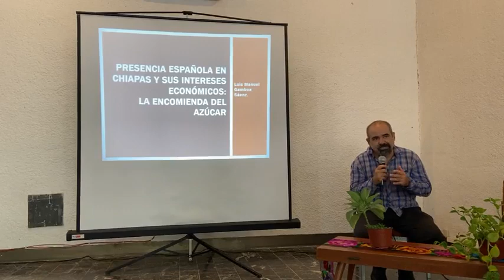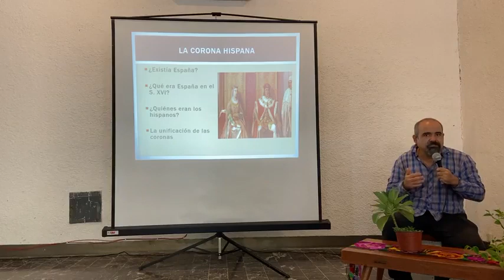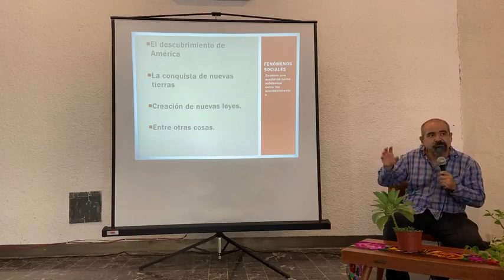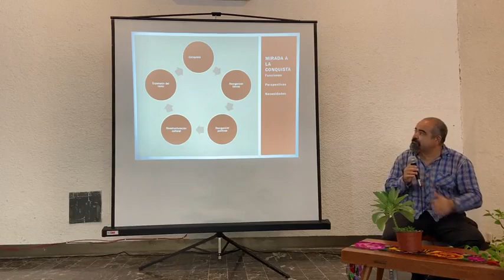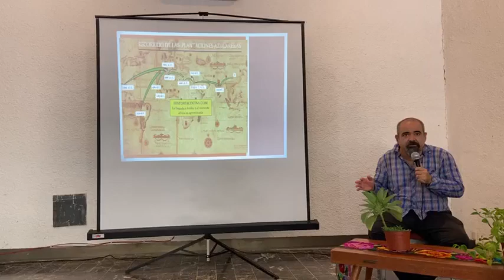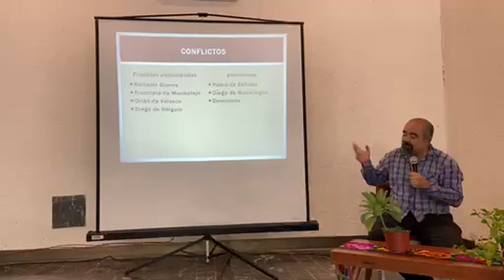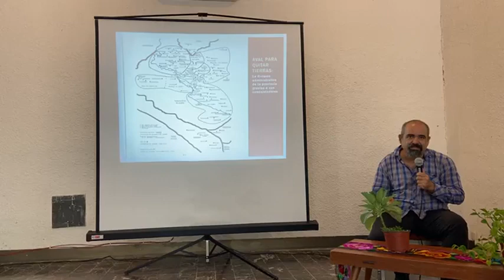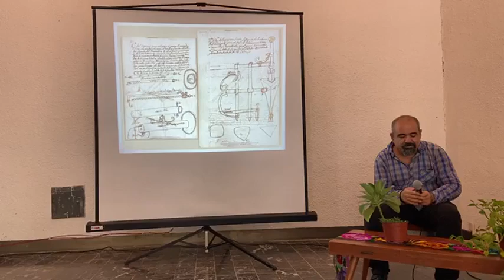conferencia “Presencia española en Chiapas Y SUS intereses económicos la ecomienda de azucar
Conferencia “Presencia española en Chiapas Y SUS intereses económicos  la encomienda de azúcar.